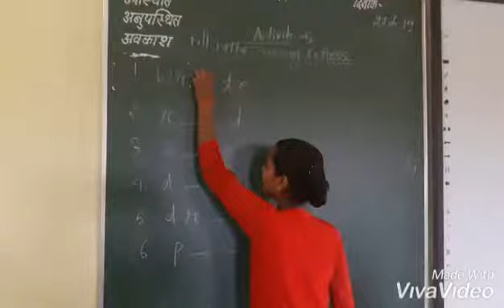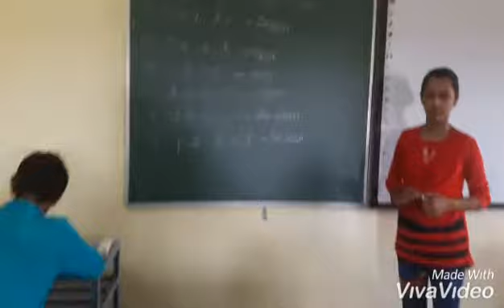Activities of ls-1 of bridge course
This video is useful for 9th class students.